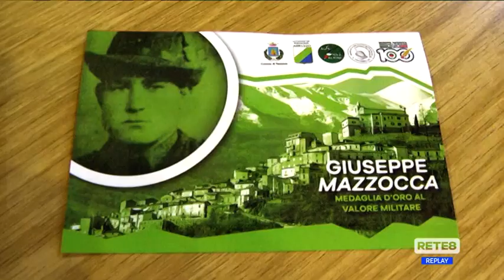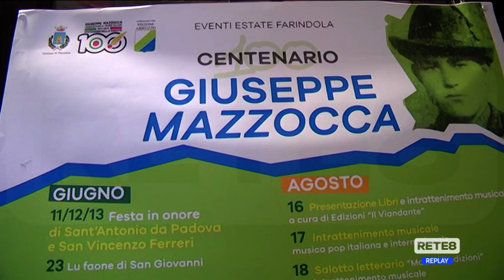Farindola - Cittadinanza onoraria al generale Figliuolo